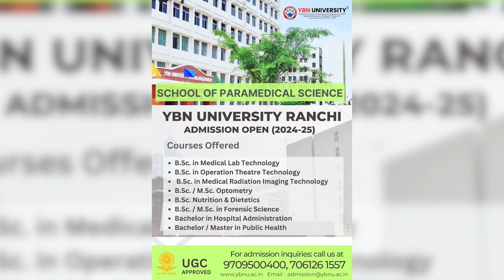anchorpriya एमपी सरकार नहीं भरेगी मंत्रियों का इनकम टैक्स